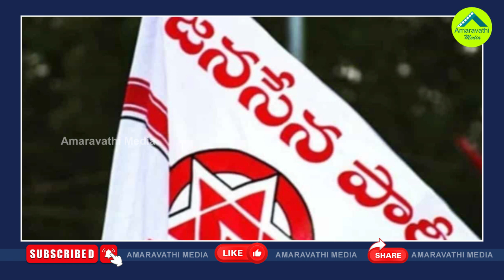జనసేనకు వాలంటీర్లు కావాలట..మరి ఆ ఆరోపణల మాటేమిటి?| Janasena Party Calls For Volunteers Recruitment